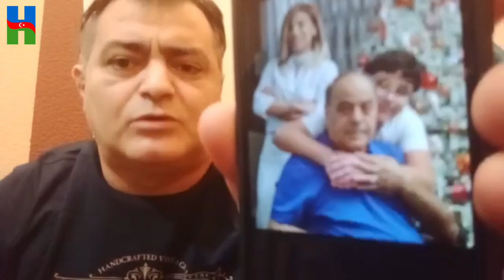ŞOK ŞOK: SƏN XALQIN ARTİSTİ YOX, XALQIN CINDIRI, SOSKASI, FAİŞƏSİ OLA BİLƏRSƏN: MAQSUD MAHMUDOV